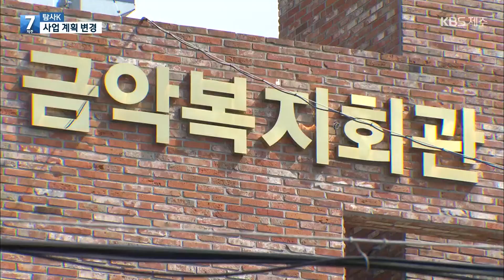[탐사K] 폐기물 처리업체 논란…“시설변경·전 간부 공무원 영입” / KBS 2023.11.20.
KBS는 제주시 한림읍 금악리 이시돌목장 인근 폐기물 처리업체 증설 논란과 관련해 행정처분과 환경오염 실태, 허가과정의 문제점 등을 잇따라 보도했는데요,
이 업체는 논란이 일자 소각시설 대신 탄화물 재생산 시설로 변경하는 안을 검토하고 있습니다.
환경총괄 담당으로 전 제주도 간부 공무원까지 영입했습니다.